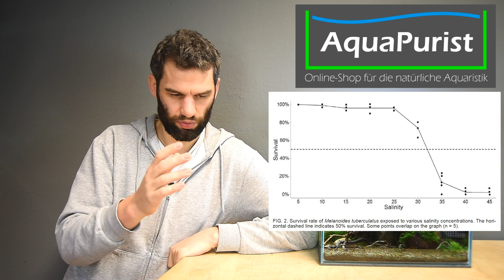Kann man Süßwassertiere dauerhaft im Salzwasser halten? Was passiert in den Tieren?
Was passiert in den Tieren, die im Süßwasser leben und was bei denen, die im Salzwasser leben? Wie wird der osmotische Druck ausgeglichen? Und was passiert, wenn man Süßwassertiere in Salzwasser gibt (und andersherum)?

🦐 Garnelen direkt vom Züchter!

Kapitel:
- 00:00 Thema
- 00:42 "Problem" der Salzwassertiere
- 03:42 "Problem" der Süßwassertiere
- 05:35 Heißt für die Praxis?
- 07:13 Bsp. Indische Turmdeckelschnecken
- 08:52 Fazit